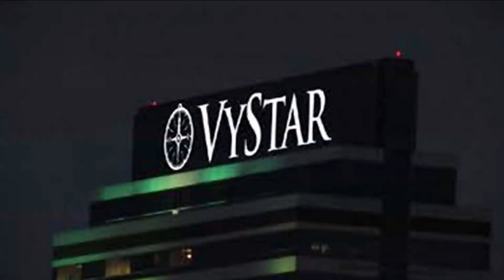Changes coming to downtown skyline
Downtown Development Review board scheduled to make a decision.